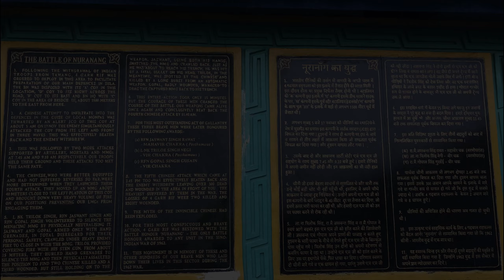Day 2 - Bomdila to Tawang | Crossing Sela Pass | Sela Lake | Jaswant Garh War Memorial | Tawang Tour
Welcome to the Day 2 of the North East trip by signupfortravel.com.

We woke up to incredible sights from our hotel balcony in Bomdila. After some fun moments with our ride, we proceeded on the road to Tawang. We first crossed the town of Dirang with the beautiful river accompanying us. As we moved ahead on this road, we gained altitude and soon above the tree line. The roads were mostly good and it was past noon when we reached the Tawang gate at Sela Pass. It was an incredible experience at the pass where we witnessed the beautiful Sela lake.

After spending some time at the pass and the lake, we descended and reached the Jaswant Garh war memorial. The memorial was mostly under renovation but we experienced whatever was possible. It was an emotional moment witnessing the great sacrifices of our armed forces for our country. As we were inside spending time learning about the history of the place, we were caught unaware by the sudden and heavy downpour.

Once the rain relented, it was an uneventful ride to the town of Tawang and we ended our day with lots of memories.

A playlist has been created to help you watch the entire series.